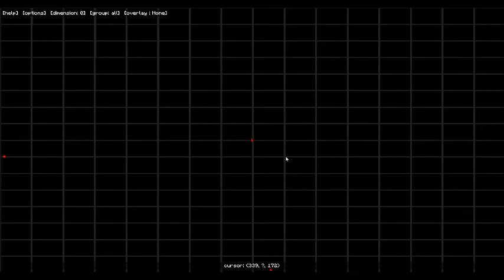InsaneCraft: USING OUR JUKEBOX PET! [3]